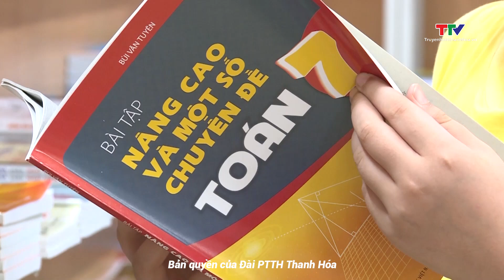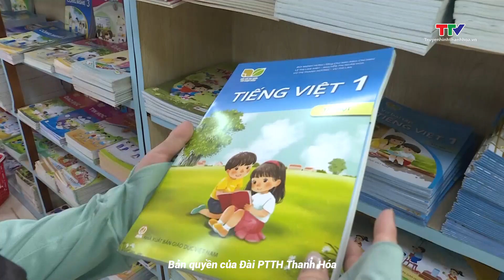Thị trường sách giáo khoa năm học mới: Nguồn cung đầy đủ, giá giảm từ 10 - 15%